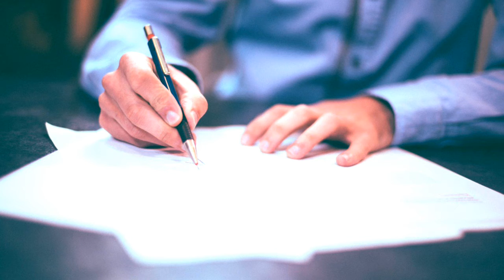फ्री में करें अयोध्या की हवाई यात्रा। साथ में VVIP दर्शन। करना होगा ये काम। Kuch To Mila.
पास कीजिए भगवान राम से जुड़ी परीक्षा। फ्री में करें अयोध्या की हवाई यात्रा। साथ में VVIP दर्शन। Kuch To Mila.

Namaskar dosto,
                             Swagat hai apke apne you tube channel"kuch to mila". Dosto is channel ke dwara ham travel related new update, tech news, App review, internet update,railway & flight booking update, Tatkal ticket booking tips and tricks provide karayege.